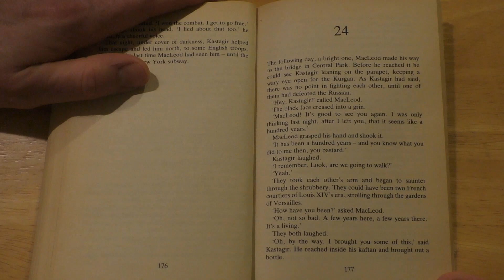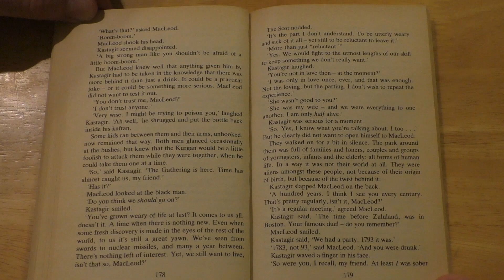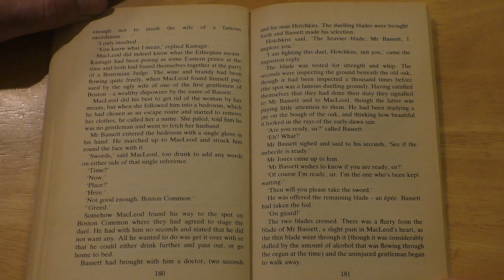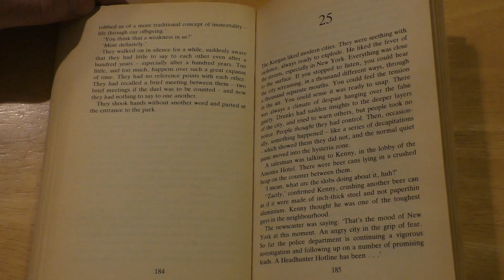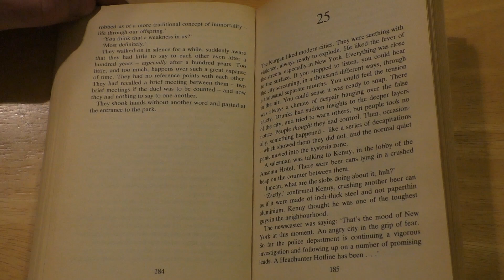Highlander - Chapter 24 (Audio Book)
MacLeod is the Highlander, a 16th century Scottish warrior, the noblest of the Immortals. Ramirez – a Spanish peacock – showed him his destiny and taught him swordplay. Heather loved him. But The Kurgan sought them out in Macleod’s wild homeland, and dealt Ramirez the only death he can suffer – decapitation. Now the Immortals are gathering. Seven lifetimes later in New York, the last of the Immortals face the final contest. One of them will receive The Prize they have awaited since the dawn of history. The others must perish. The Kurgan is strong – with the strength of total evil. Finally, only MacLeod has the power to destroy him – and save the Earth from an era of chaos and darkness.

Many thanks to Gary Douglas for this novelisation of the movie, building on the story by Gregory Widen that formed the basis of the movie script.

Please note: I'm in no way a professional reader of any kind, so just bear with me and enjoy the story! I'm reading from the original 1986 UK release from Grafton Books. I believe the book is currently out of print.

The outro music used is an arrangement of the ‘Highlander Theme’ by Ren Satch. You can check out the full version